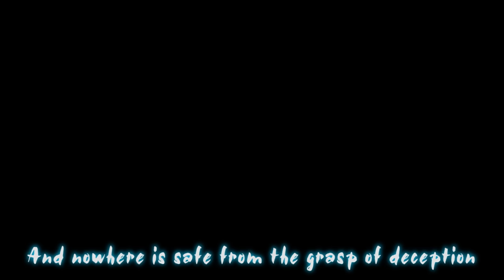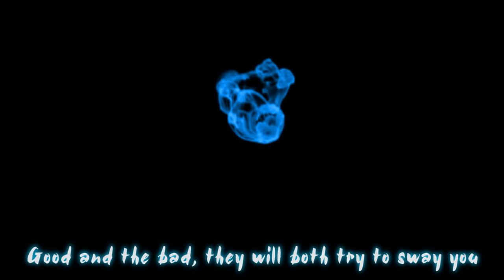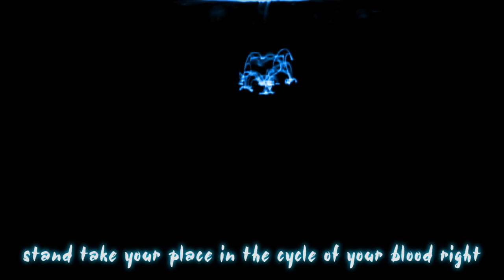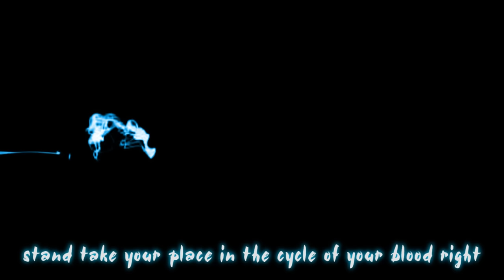Blood Right (Original Song)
I got such positive feedback on "Painted Smile" that I really wanted to give making another original song a shot! This time it's sort of a theme for "The Seer". I hope you enjoy it! (Also, sorry if the singing isn't spot on. I'm not trained or anything, so I realize I messed up a lot haha.)

((Episode 1 of the reboot is now underway, so that'll be out soon as well! :D ))

Original song & Lyric video by Madame Macabre

(Thanks again Myuu for helping me with the mastering. One of these days I'll get skilled enough to figure it out on my own x'D)